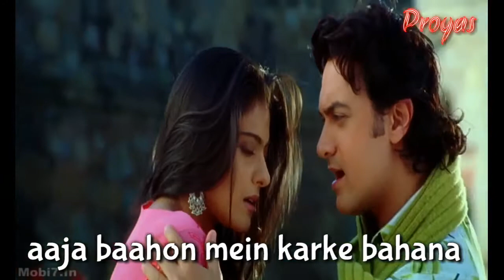Chand sifarish (what's app status)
Song – chand sifarish
Movie –fanaa
Singers – Shaan, Kailash Kher